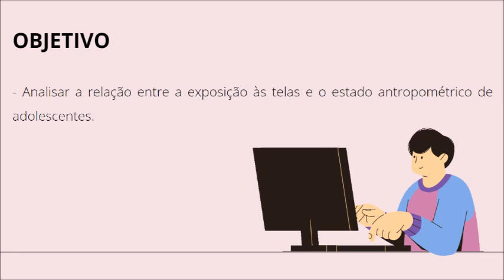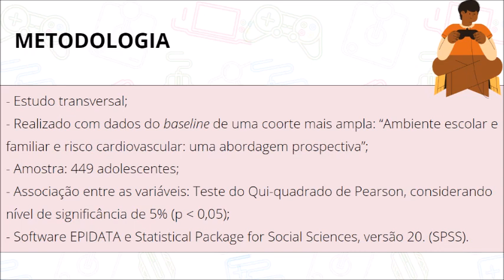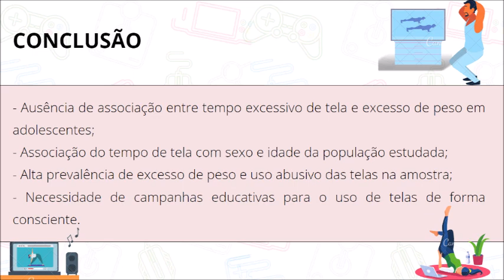Tempo de Tela e Excesso de Peso em Adolescentes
Título: Tempo de Tela e Excesso de Peso em Adolescentes
Autores: Caroline Stephanie Neves Vera, Nadjane Ferreira Damascena, Luana de Oliveira Leite e Priscila Ribas de Farias Costa.
Resumo: O tempo passado em frente a telas de aparelhos, como computadores, celulares e videogames é denominado tempo de tela e quando excessivo está associado a uma série de desfechos desfavoráveis à saúde do adolescente, incluindo o excesso de peso, que tem tido um crescimento gradual ao longo dos anos. Objetivo: Analisar a relação entre a exposição às telas e o estado antropométrico de adolescentes. Metodologia: Trata-se de um estudo transversal, realizado com dados do baseline de uma coorte mais ampla, intitulada “Ambiente escolar e familiar e risco cardiovascular: uma abordagem prospectiva”. A amostra contou com 449 adolescentes procedentes de escolas públicas de Salvador-BA. Foram incluídas variáveis demográficas, antropométricas e de estilo de vida e para avaliar a associação entre as variáveis, foi realizado o teste do Qui-quadrado de Pearson, considerando nível de significância de 5% (p   0,05). Os dados foram digitados no software EPIDATA e as análises realizadas no software Statistical Package for Social Sciences, versão 20. (SPSS). Resultados: O tempo excessivo de tela esteve associado com o sexo e idade da população estudada, mostrando tendência de maior prevalência de tempo excessivo de tela entre aqueles do sexo masculino (72%) e com idade menor que 14 anos (65,4%). Destaca-se também a alta prevalência de excesso de peso (31,6%) e uso abusivo das telas na amostra (60,58%). Conclusão: Embora o estudo não tenha encontrado associação estatisticamente significante entre tempo de tela e excesso de peso em adolescentes, o tempo de telas esteve associado com o sexo e idade da população estudada. Destaca-se também a alta prevalência de excesso de peso e uso abusivo das telas na amostra. Logo, visto que o excesso de peso presente na adolescência pode progredir para a fase adulta faz-se necessário campanhas educativas para o uso de telas de forma consciente.